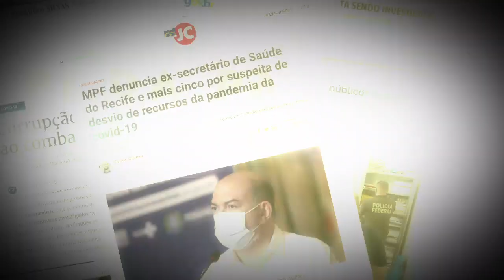CPI Pandemia 24 - A CPI precisa de seriedade e responsabilidade!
Aqui a população acompanha as atividades da política nacional e a atuação dos Deputados Federais do PSL no Congresso Nacional.

PSL, PSLnacamara, Partido Social Liberal, Liderança do PSL na Câmara Federal.
Saúde, Covid-19, PSL nas Comissões, PL, projeto de Lei

Nossos Deputados:
Deputado Vitor Hugo - GO (Atual Líder)
Deputado Abou Anni - SP
Deputada Alê Silva - MG
Deputada Aline Sleutjes - PR
Deputada Bia Kicis - DF
Deputado Bibo Nunes - RS
Deputado Bozzella - SP
Deputada Carla Zambelli - SP
Deputado Carlos Jordy - RJ
Deputada Caroline De Toni - SC
Deputado Charlles Evangelista - MG
Deputada Chris Tonietto - RJ
Deputado Coronel Armando - SC
Deputado Coronel Chrisóstomo - RO
Deputado Coronel Tadeu - SP
Deputado Daniel Freitas - SC
Deputado Daniel Silveira - RJ
Deputado Delegado Antônio Furtado - RJ
Deputado Delegado Marcelo Freitas - MG
Deputado Delegado Pablo - AM
Deputado Delegado Waldir - GO
Deputado Dr. Luiz Ovando - MS
Deputada Dra. Soraya Manato - ES
Deputado Eduardo Bolsonaro - SP
Deputado Fabio Schiochet - SC
Deputado Felício Laterça - RJ
Deputado Felipe Francischini - PR
Deputado Filipe Barros - PR
Deputado General Girão - RN
Deputado General Peternelli - SP
Deputado Guiga Peixoto - SP
Deputado Gurgel - RJ
Deputado Heitor Freire - CE
Deputado Helio Lopes - RJ
Deputada Joice Hasselmann - SP
Deputado Julian Lemos - PB
Deputado Junio Amaral - MG
Deputado Léo Motta - MG
Deputado Loester Trutis - MS
Deputado Lourival Gomes - RJ
Deputado Luciano Bivar - PE
Deputado Luiz Lima - RJ
Deputado Luiz Philippe De Orleans E Bragança - SP
Deputada Major Fabiana - RJ
Deputado Marcelo Álvaro Antônio - MG
Deputado Marcelo Brum - RS
Deputado Márcio Labre - RJ
Deputado Nelson Barbudo - MT
Deputado Nereu Crispim - RS
Deputado Nicoletti  - RR
Deputada Professora Dayane Pimentel - BA
Deputado Professor Joziel  - RJ
Deputado Sanderson - RS
Senadora Soraya Thronicke - MS